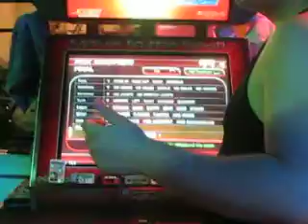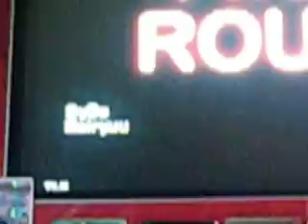Lead playing his fun file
So Lead plays his fun as hell file in Philly he wasnt playing at his full potential since his shoes were fucked up as fuck. But beside that he did kinda good